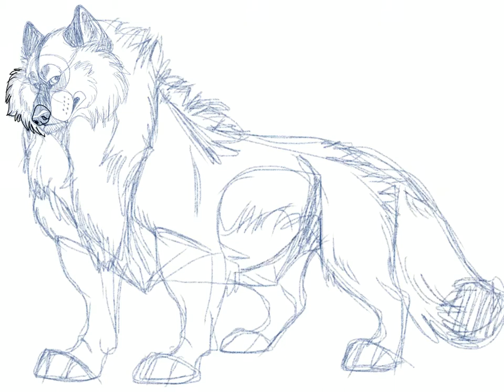Big Wolf Drawing Procreate Time Lapse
Big Wolf drawing I did in Procreate.  Please enjoy! :)

Tools:
Procreate app
Ipad
Adonit Dash stylus